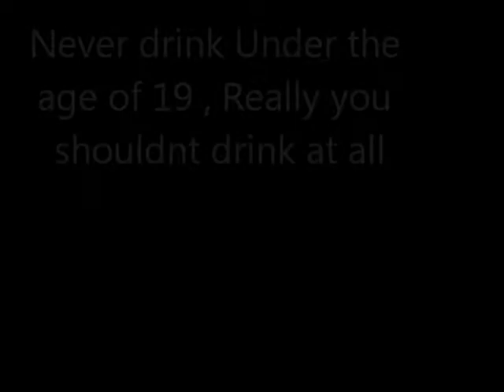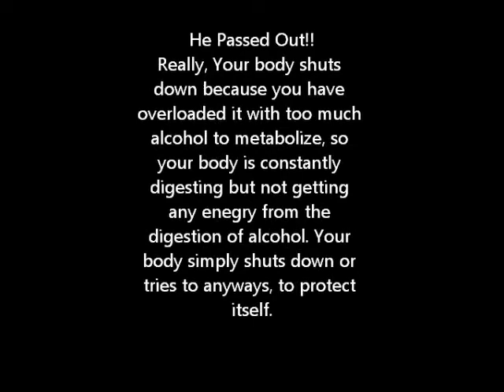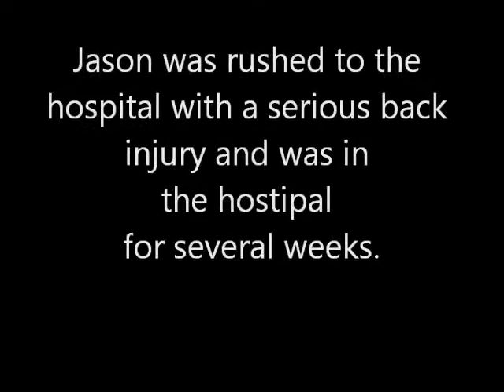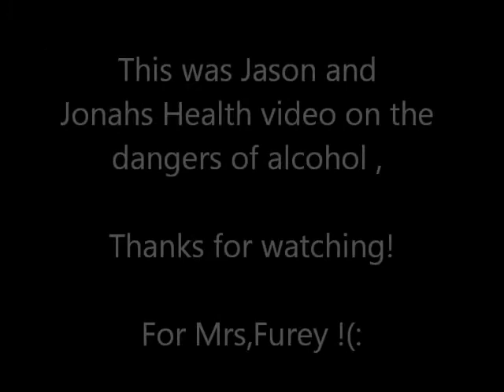The Dangers of Acohol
Hey Guys this is Jason and Jonahs Health Project :D